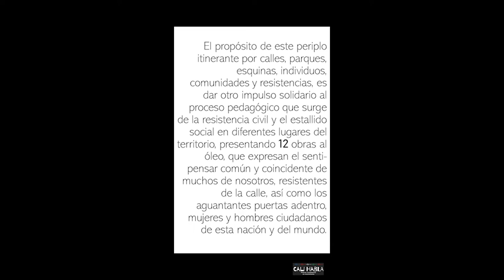Periplo Itinerante Rojo Resistencia. Siloé, Cali - Valle (2021)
Periplo Itinerante Rojo resistencia, 12 Óleos sobre tela a la calle.
Del pintor colombiano Antonio Zapata.

Esta itinerancia, en clave de “obra abierta”, la llamó ROJO RESISTENCIA como símil de su propia vida e historia genealógica, compleja, cruda, cruel, pero que frentea visceral en la reflexión crítica escarlata, sobre esa (nuestra) realidad violenta presente, antepasada, que encara la urgencia de transformación, la acción concreta desde el arte como herramienta y medio de sanación.

Este periplo itinerante se realizó por calles, parques, esquinas, edificios para dar un impulso solidario al proceso pedagógico de participación ciudadana que surgió de la resistencia civil y el estallido social.

ROJO RESISTENCIA se presentó de manera gratuita, en diversos puntos de resistencia del país, meses despues del estallido social, incentivando la participación de actores sociales involucrados en los espacios de manifestación.

Cali 10 al 19 de septiembre
Palmira y Buga 14 de septiembre
Ibagué 20 al 24 de septiembre
Bogotá del 25 de septiembre al 2 de octubre

Antonio Zapata, Hijo de Andes, Antioquia, como el poeta Gonzalo Arango. Reside en Viena, Austria hace más de 40 años. Trabaja en el Instituto Austriaco para América Latina. Arquitecto, hidrólogo, Maestro en latinoamericanismo de la Universidad de Viena, tiene más de 20 años dedicado por entero a la pintura.

Su oficio, el de escapista de la memoria y la melancolía, de una vida cargada de extremos de cielos e infiernos. Su obra, un ir y devenir entre hombre y demiurgo: “Un blanco lechoso y opaco… [y cruzando el umbral] …un rojo líquido… coloidal… reseco… vivo… oscuro”  como se describe a si mismo en su Retrospektive 2000 – 2011.